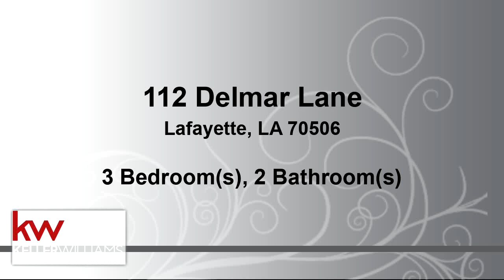Residential for sale - 112 Delmar Lane, Lafayette, LA 70506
2 living spaces, covered back patio, large dining room, master suite. all this less than 5 minutes from Rouse's and Cajun Field. The space and storage in this house is sure to check a lot of your boxes. It's the perfect pre-game house for ULL games, downtown alive and all other events in mid-city. Call today for your private showing.

Bedrooms: 3
Bathrooms: 2
Square Feet: 1956
Price: $199,900

For more information about this property, please contact Dawn A. Foreman at or . You can also text 6086817 to 67299.

dawnforeman.kw.com
03/28/2020 03:24:02 am

Last modified: